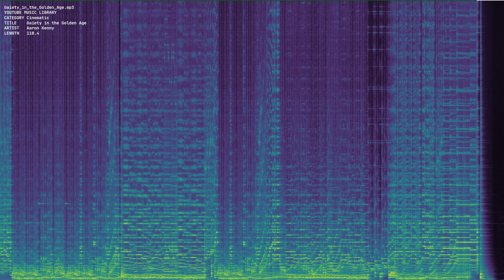Gaiety in the Golden Age mp3